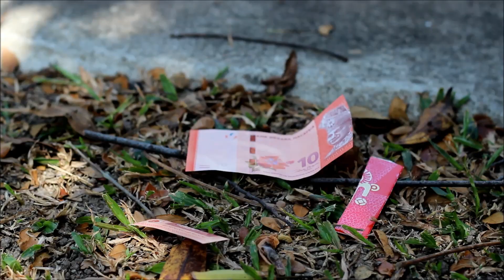新年悲剧 CNY TRAGEDY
HAPPY CHINESE NEW YEAR TO EVERYONE!